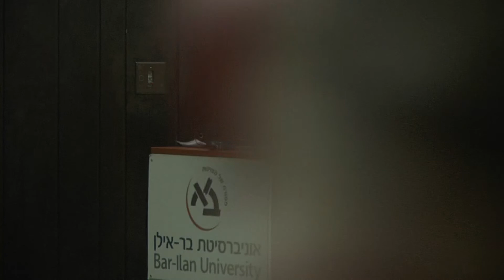מרכז דהאן - הציונות בדמשק - 70 שנה לעליית אלף הילדים - גב' יעל צור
אוניברסיטת בר-אילן
המרכז לחברה, תרבות וחינוך במורשת יהדות ספרד ע"ש אהרן ורחל דהאן
בשיתוף

ארגון יוצאי דמשק (סוריה) בישראל
יום עיון
 הציונות בדמשק - 70 שנה לעליית אלף הילדים

יום חמישי , ז' באדר תשע"ה, 26 בפברואר 2015
אולם מינץ, אוניברסיטת בר-אילן

15:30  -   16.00 התכנסות וכיבוד קל

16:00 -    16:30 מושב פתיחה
   יו"ר: ח"כ ד"ר שמעון אוחיון, יו"ר ועדת ההיגוי של מרכז דהאן
   דברי ברכה:
פרופ' אמנון אלבק, סגן רקטור האוניברסיטה
   מר יהושע קלש, יו"ר ארגון יוצאי דמשק (סוריה) בישראל

16:30 – 18:00  מושב ראשון
   יו"ר: פרופ' ירון הראל, אוניברסיטת בר-אילן

   מר ירון רן, אוניברסיטת בר-אילן
השפעת הציונות על הדור הצעיר בדמשק לאחר מלחמת העולם הראשונה

גב' יעל צור, אוניברסיטת בר-אילן
נערות במערך ההעפלה מסוריה

ד"ר ארנון הרשקוביץ, אוניברסיטת תל-אביב
מה ניתן ללמוד מ"מחברת לוזיה" על יהודי סוריה ועל עלייתם לארץ?

גב' דרורה הייק, אוניברסיטת חיפה
קליטת 'ילדי האלף' בקיבוצים

18:00 -  18:30  הפסקה

18:30–  19:30   רב שיח :  ילדי האלף מספרים
יו"ר: העיתונאי אלי אשכנזי, נכדו של מנחם לוזיה ז"ל

משתתפים:
מר אליהו חסון, יו"ר ועדת מורשת של ארגון עולי דמשק
גב' שולה האן (חבז)
מר יוסי יבין (יאבו)

19:30-20:30                   הקרנת הסרט
"בין גבולות בהרים" - בחסות מוזיאון הפלמ"ח

תכנית אמנותית

                               "יונית שקד גולן - מקול טוב הארץ"

להרשמה:
מרכז דהאן, אוניברסיטת בר-אילן, רמת-גן 52900
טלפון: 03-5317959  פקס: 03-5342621